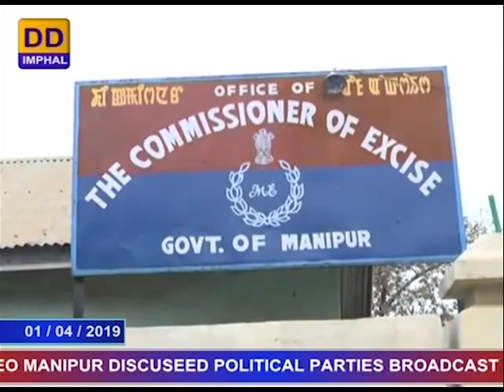DDNEWS IMPHAL, MANIPURI PAO, 1ST APRIL 2019